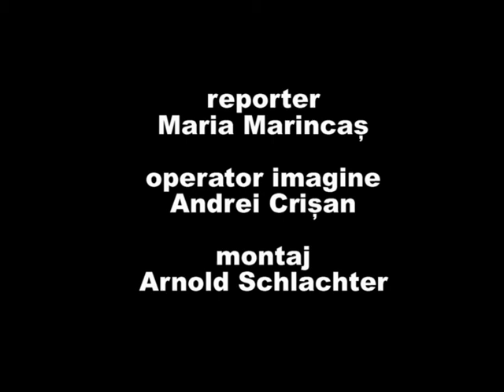DE CE SE TEM OAMENII SA ZBOARE CU AVIONUL?